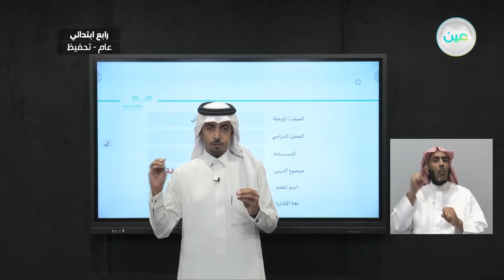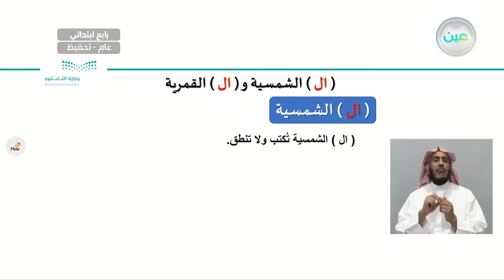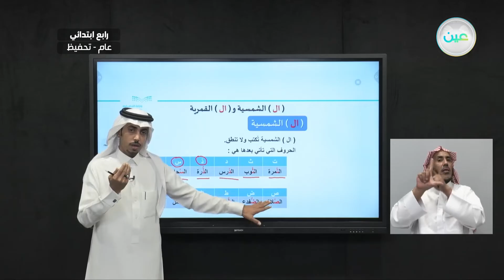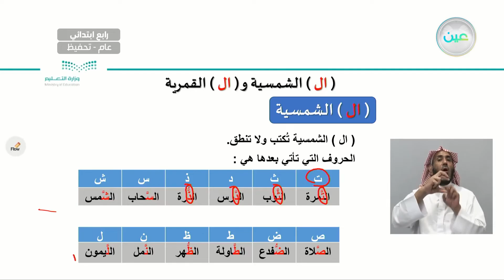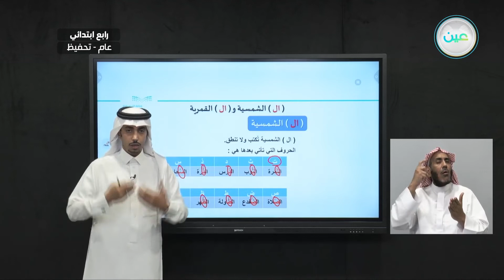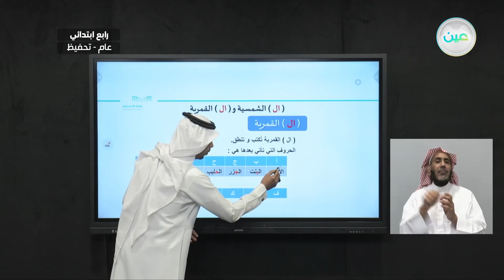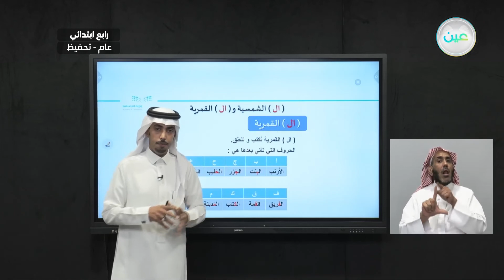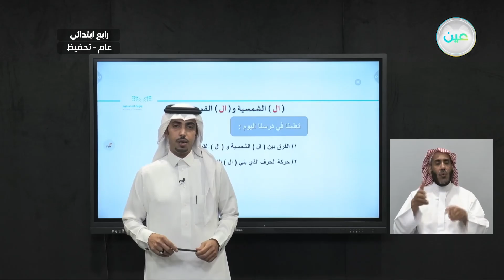مراجعة مكتسباتي السابقة (الشمسية /القمرية )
مراجعة مكتسباتي السابقة (الشمسية /القمرية ) - اللغة العربية - رابع ابتدائي
الحصة الثالثة - الأحد - الأسبوع الأول  - الفصل الدراسي الأول04